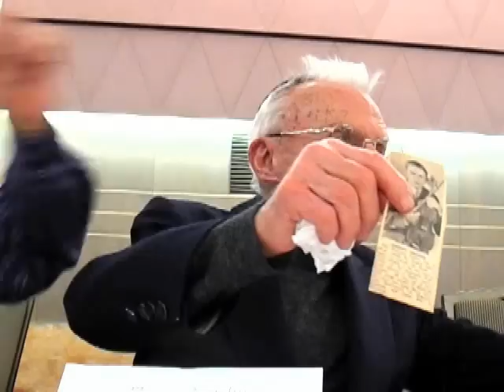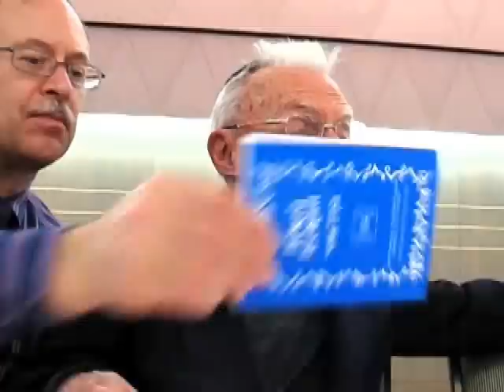Barney Seetner's 90th Birthday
The Beth Tzedec Congregation Men's Club celebrates the 90th birthday of their esteemed member, Dr. Barney Seetner.   Barney delivers a D'var Torah that highlights the many facets of his life.  Cantors Aliza and Simon Spiro sing an upbeat birthday song as a finale.

Larry Rachlin, Producer.